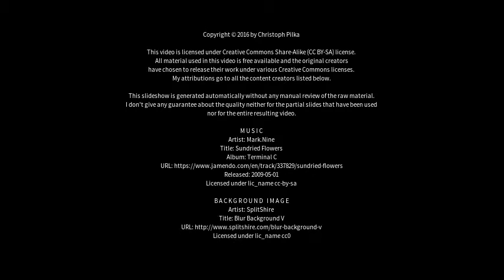Best places to visit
Best places to visit - Sarpsborg (Norway) Best places to visit - Slideshows from all over the world - City trips, nature pictures, etc.